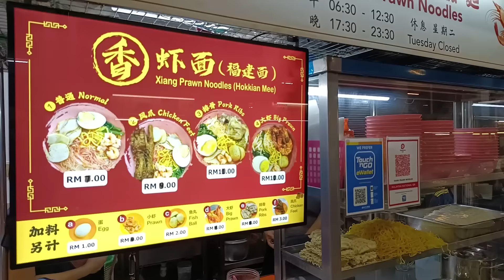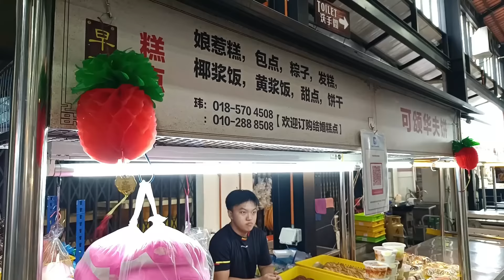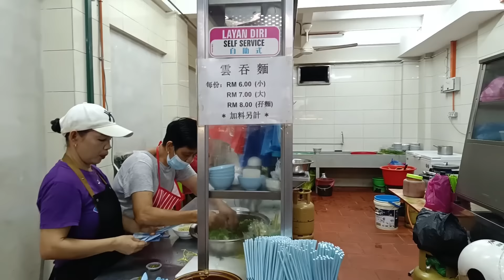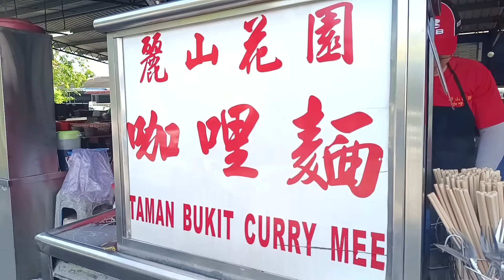[槟城，大山脚美食] 古早味碳烤曼煎糕 | 米其林推荐猪红咖喱面RM6｜40年历史印度炒面加苏东 | 大山脚美食中心 | Must-Try Foods in Bukit Mertajam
这个视频将带您走进槟城大山脚的传统美食，品尝古早味碳烤曼煎糕，尝试米其林推荐的仅售6令吉的猪红血蛤咖喱面，以及享用历史悠久的40年印度炒面，其中融入了独特的苏东风味，另外还有大山脚美食中心等待着您的光临。一场美食之旅，尽在此视频中

Exploring Penang's Culinary Heritage: Charcoal-Grilled 'Pan Cake,' Michelin-Recommended RM6 Curry Noodles, and 40-Year-Old Indian Fried Noodles with Sotong at Penang Bukit Mertajam Culinary Hub."

Bm mee goreng since 1986
Jalan Kampung Baru, 14000 Bukit Mertajam, Pulau Pinang

BM Cathay pancake
Jalan Aston, 14000 Bukit Mertajam, Pulau Pinang

Taman Bukit Curry Mee
Jalan Bukit Kecil, Taman Bukit, 14000 Bukit Mertajam, Pulau Pinang

伯公埕 (Pek Kong Cheng)
Jalan Pasar, 14000 Bukit Mertajam, Pulau Pinang